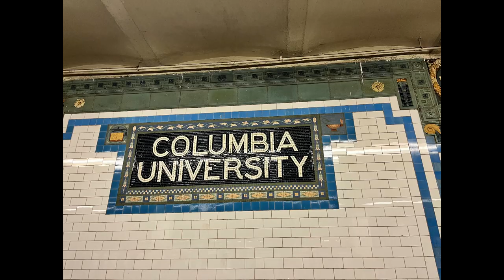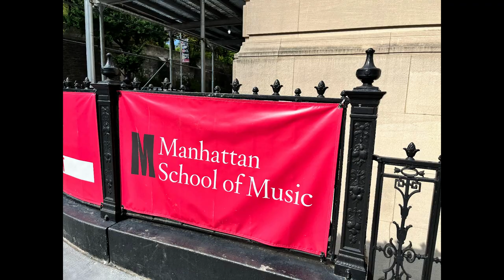COLUMBIA UNIVERSITY ORIENTATION WEEK! freshman year 2022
HIII!! this is a collection of videos and pictures i took during my first week at columbia university––otherwise known as NSOP (new student orientation program)! i wanted to share some of my adventures during the first seven days (ft. my lovely roommate who you will definitely be seeing a lot more of). this isn't really a vlog so much as a mash-up of videos i took, which you'll notice while you're watching. i hope you enjoy!

-maddy ♥

MUSIC CREDITS
Artist: Lukrembo

Tracks used include:
1 - 'Cold' by Lukrembo
2 - 'Rose' by Lukrembo

CODE:
MBi&x%